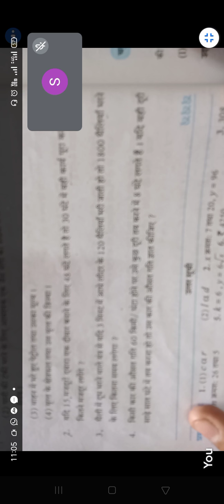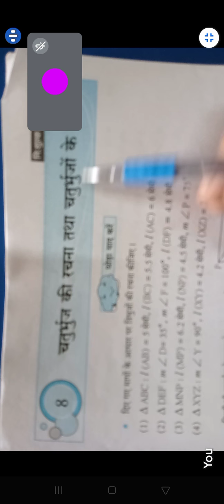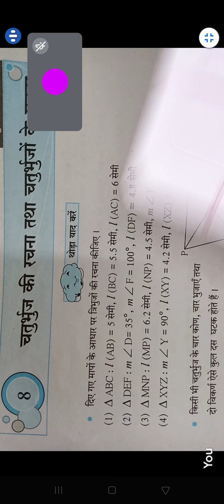8th,Maths, प्रश्नसंग्रह 7.3 का 4था सवाल तथा 8.1 का बेसिक्स।दिनांक:02.09.21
8th,Maths, प्रश्नसंग्रह 7.3 का 4था सवाल तथा 8.1 का बेसिक्स।दिनांक:02.09.21